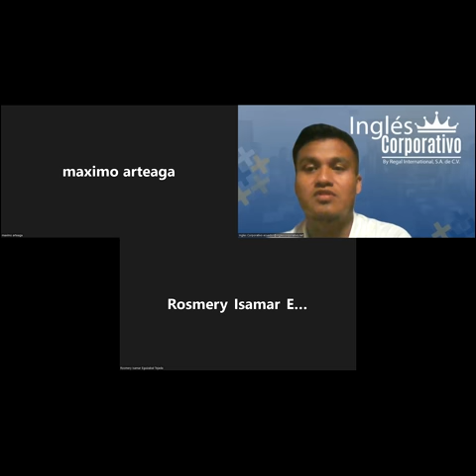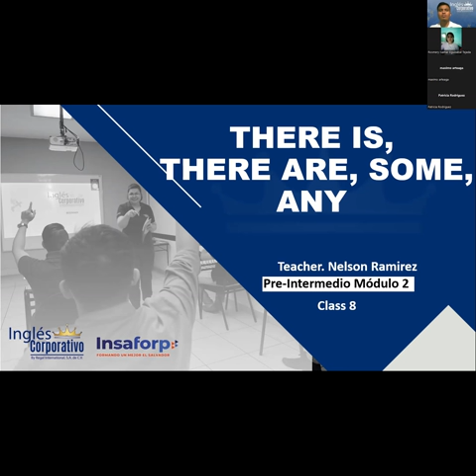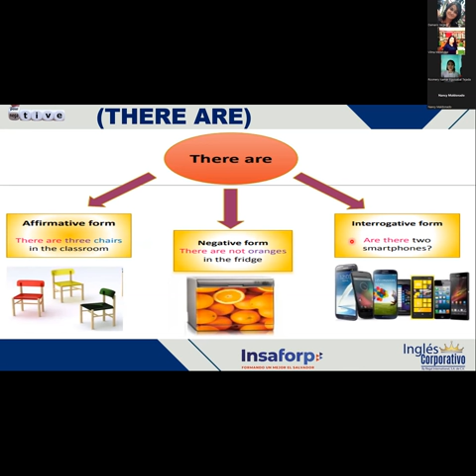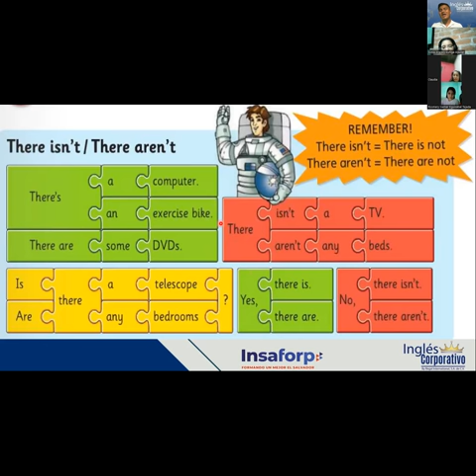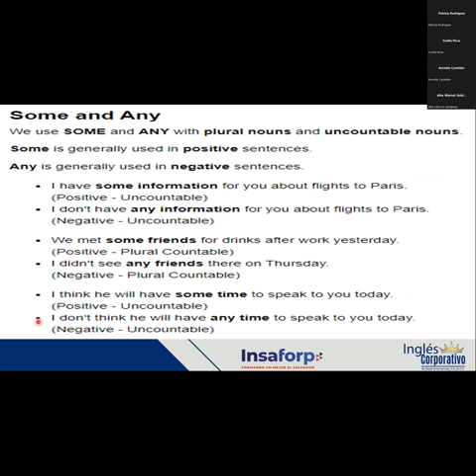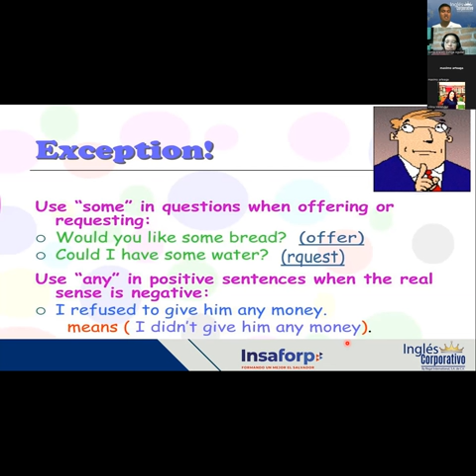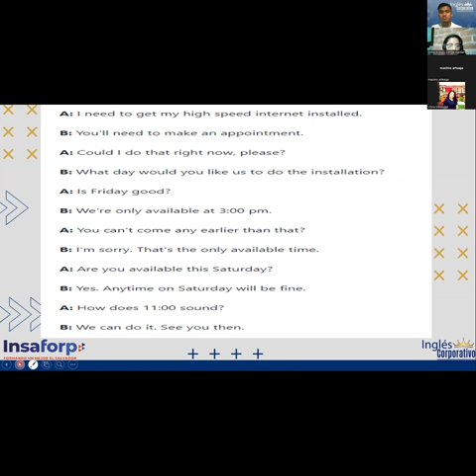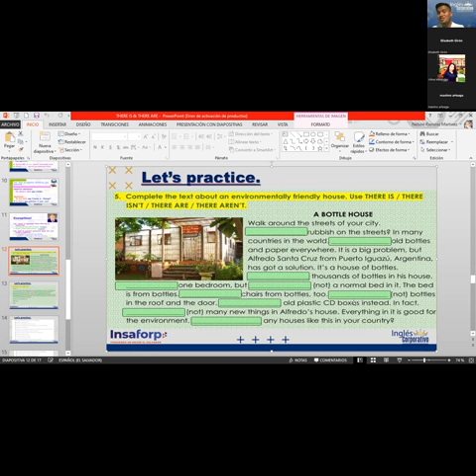Ingles Corporativo-09-06-2022- " USE OF THERE IS, THERE ARE, SOME & ANY"